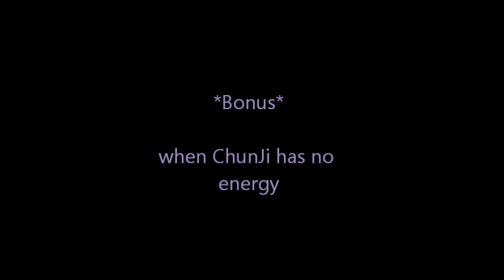ChunJoe #65 - Paper Kiss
video was highly requested so, finally got around to it ^_______^
song: Brian - Domino (acoustic version)
source: 6to6subs